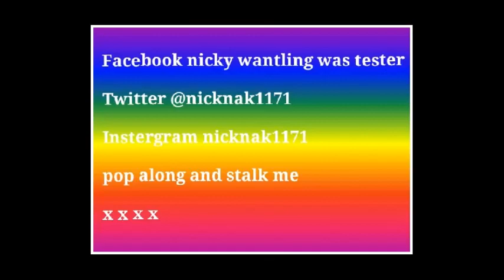Halloween look 1 Visious Attack